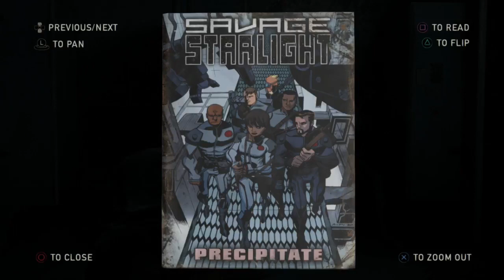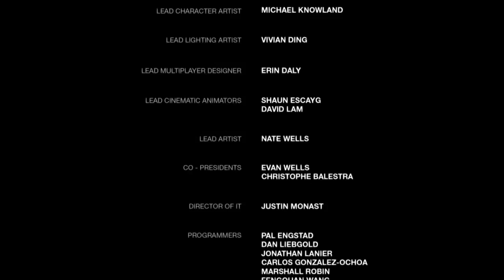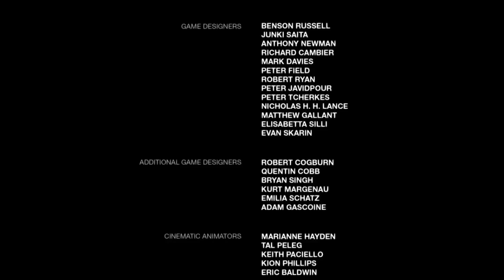The Last of Us // Part 5 FINALE